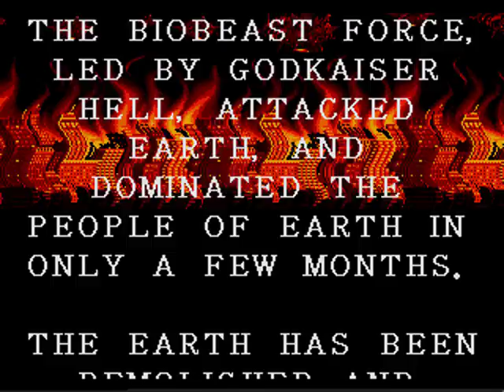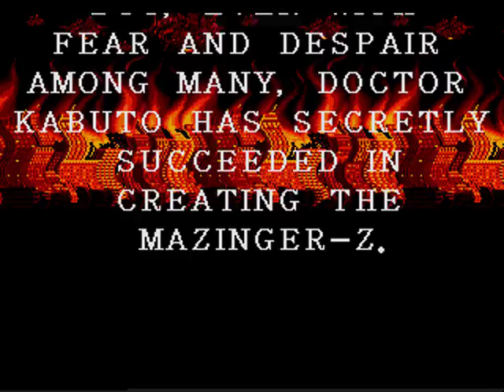Mazin Wars - Shortrun